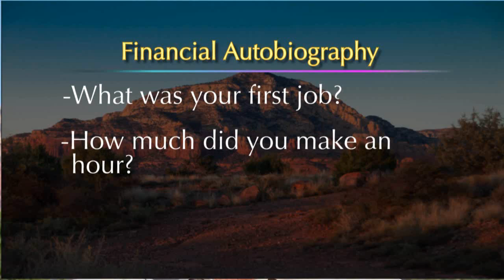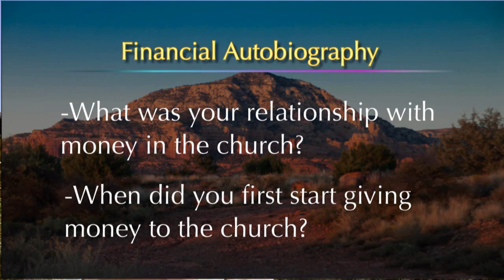The Bible and Stewardship Jesus and Money 2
Part 2 of 2 parts on Jesus and Money.  One of seven total videos in Understanding Stewardship in the Bible, a study series by Rev. Bruce A. Barkhauer, Director of the Center for Faith and Giving.